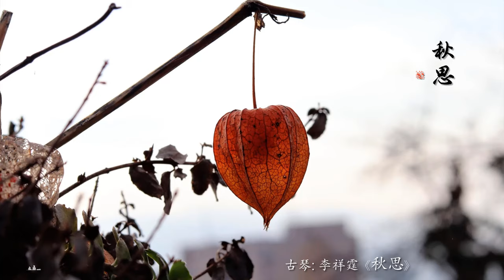古琴《秋思》李祥霆 / Traditional Chinese Music, Guqin “Autumn Nostalgia”: LI Xiang Ting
秋天，在中国人心中，既是一个收获的季节，又是一个萧瑟的时节。古人于秋多寄伤感，关于秋天的古诗词，大都展现了秋天的寂寥景象，寄托着作者的悲伤情怀：
“空山新雨后，天气晚来秋”

“自古逢秋悲寂寥，我言秋日胜春朝”

“红藕香残玉簟秋。轻解罗裳，独上兰舟”

“枯藤老树昏鸦，小桥流水人家，古道西风瘦马，夕阳西下，断肠人在天涯”

这种感伤的情怀，体现了古人对美好事物的追求，随着越来越多的诗人将其写进文学作品，这种伤春悲秋的情怀也深入了我们的民族心理，成为民族文化的一部分。

古琴曲《秋思》选自李祥霆先生的古琴专辑《中国音乐Soul of China: Guqin Recital》Video Pacific Communications Ltd， 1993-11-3。琴之为乐，可以观风教，可以摄心魂，可以辨喜怒，可以悦情思，可以静神虑，可以壮胆勇，可以绝尘俗，可以格鬼神。

癸卯年中秋即将来临之际，呈上一曲李祥霆先生的《秋思》，共同感怀古人悲秋寂寥的心情。

背景图片: 网络